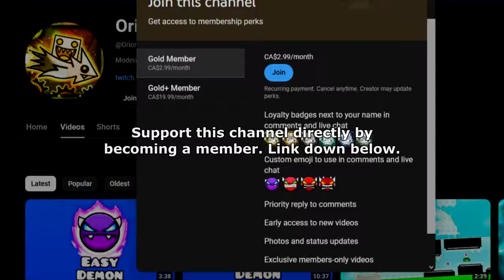8TH LEGENDARY THIS WEEK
Level: "Exotic Soul" by Kiriia
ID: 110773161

Recording Software:
1) Dxtory
2) OBS Studio